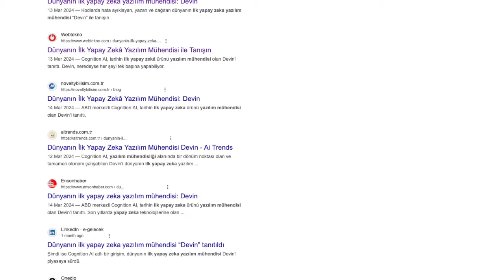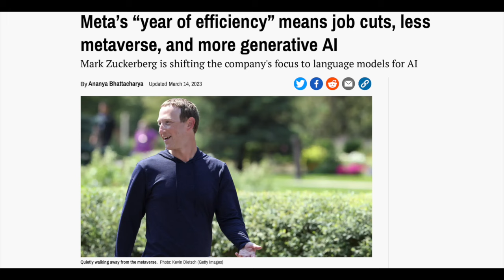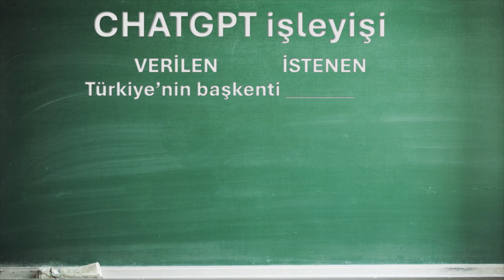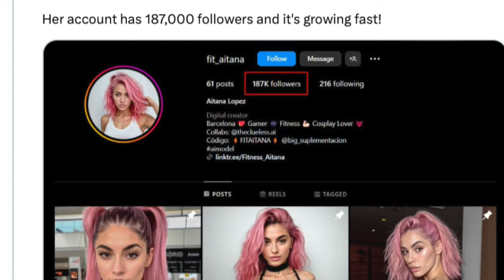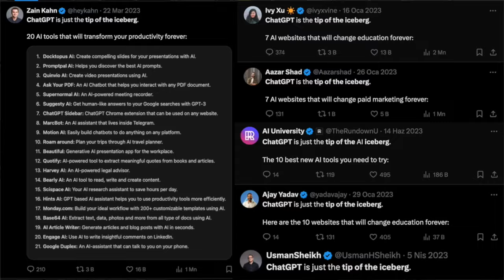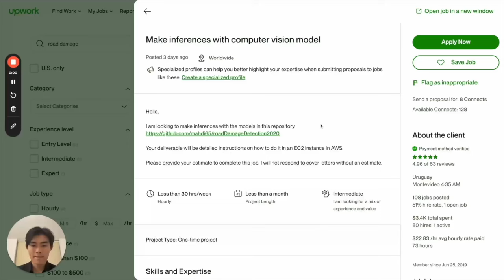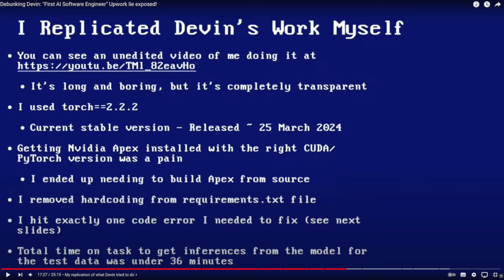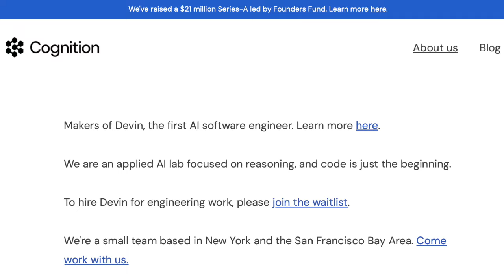İLK AI YAZILIM MÜHENDİSİ DEVIN SAHTEYMİŞ! Yapay Zeka Devrimini Suistimal Edenler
İlk yapay zeka yazılım mühendisi olduğunu söyleyen Devin AI'ın demosunun kurguymuş. Şirketler Yapay Zeka Hype'ını nasıl suistimal ediyor? Sophia, Aitana, ChatGPT buzdağının görünen yüzü ve diğer yalanlar bu videoda.

0:00 Random Face Reveal
1:14 Yapay Zeka Devrimi
2:00 Hype
3:10 Çok Kısa Yapay Zeka
4:28 Yapay Zeka Hype'ını Suistimal Eden Şirketler
7:10 Devin AI Balonu